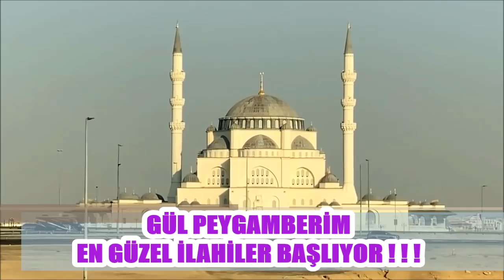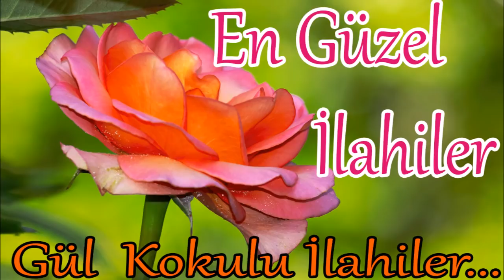🌹En Güzel İlahiler🌹Karışık Seçkin İlahiler🌹Gül Peybamberim İlahisi - İlahi Dinle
ilahi kervanı,
ilahi dinle,
ilahiler dinle,
yeni ilahiler,
karışık ilahiler,
en sevilen ilahiler,
seçme ilahiler,
2020 ilahileri,
2020 ilahi dinle,